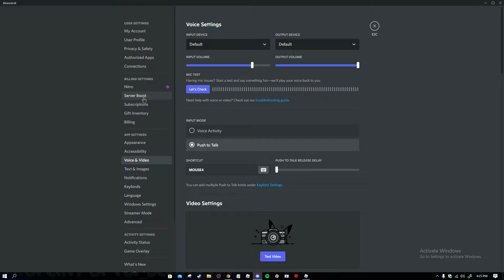Heated Argument About PF Weapon | BRM 5 Roblox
poof